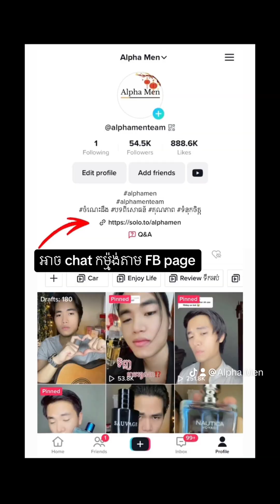MARC JACOBS DAISY LOVE EAU SO SWEET REVIEW